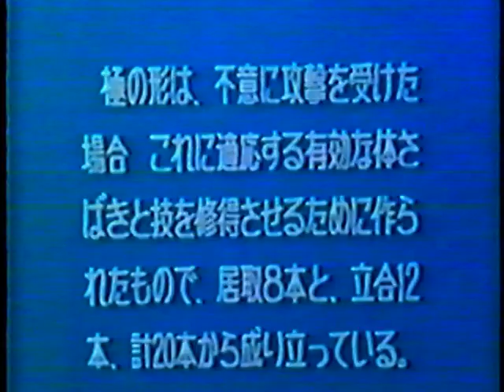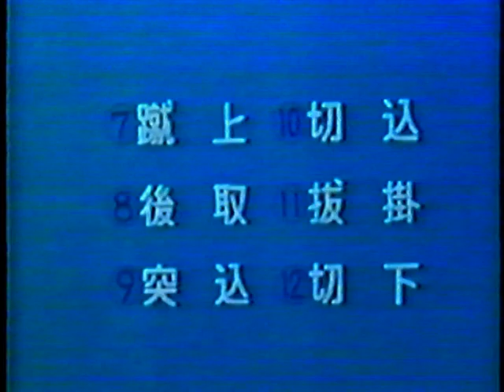KIME NO KATA KODOKAN 80' 1ère PARTIE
explications en japonais (pas de sous-titre)
TORI : KAWABE KAGUHIKO
UKE : SATO TSUYOSHI